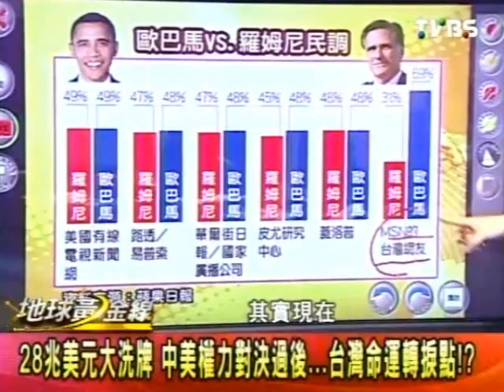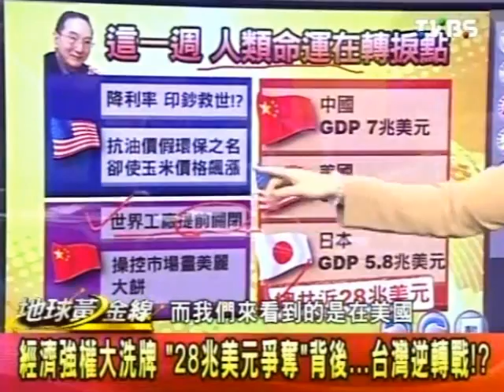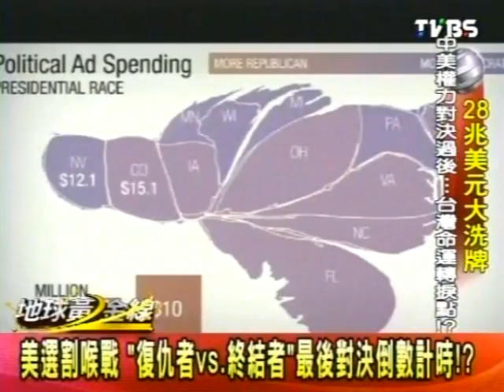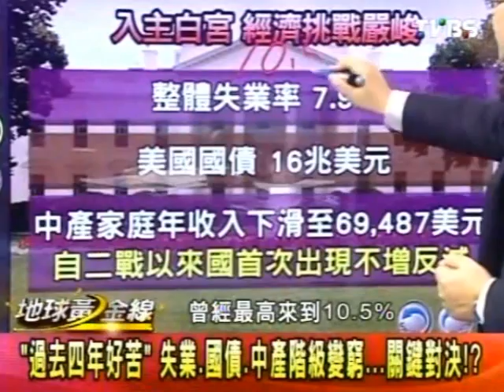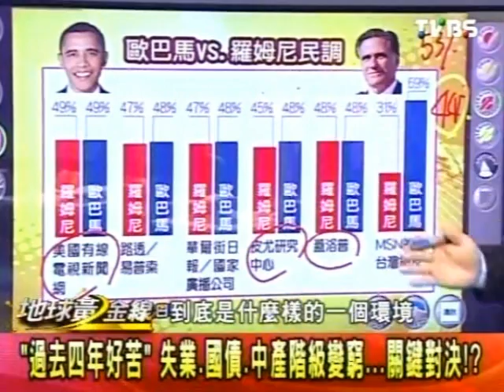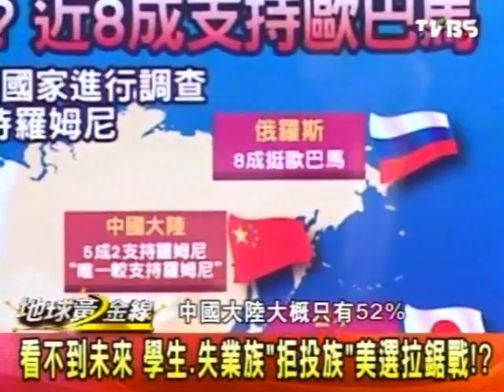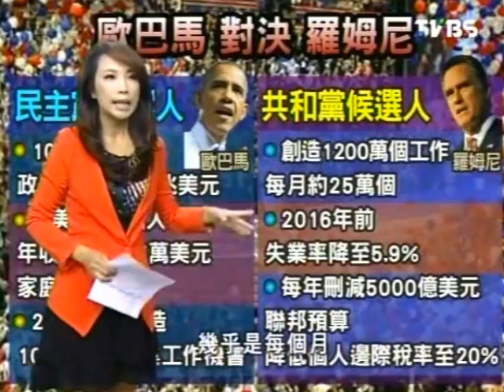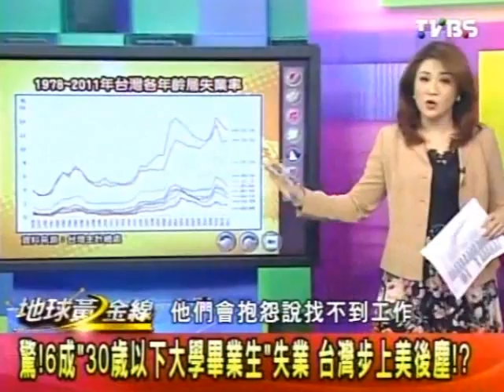地球黃金線 2012-11-06